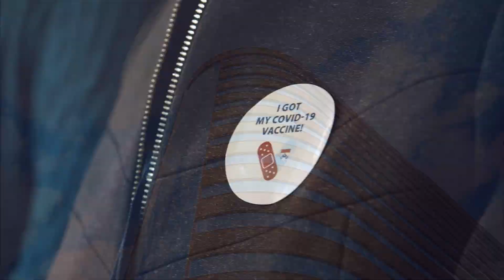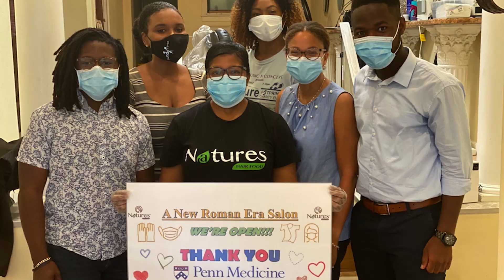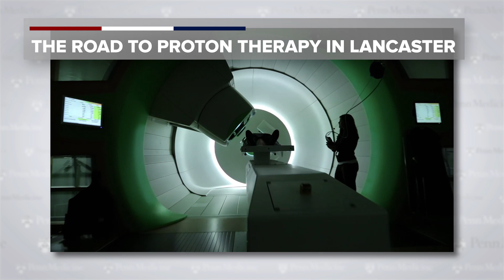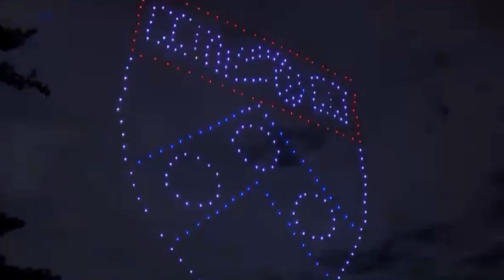2021 at Penn Medicine: The Year in Review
COVID-19, vaccines, telehealth, home care...

2021 was an unforgettable year for Penn Medicine.
We faced historic challenges and brought originality and compassion to our work.
Our eyes were fixed on the future, innovating to delineate the future of health care.
We found opportunity in challenge and made truly remarkable accomplishments.
mRNA vaccine technology, developed by our scientists in 2005, is helping us defeat a global pandemic today, and we’ve no doubt the students training here now will make their own mark on our world to help generations to come.
From bringing COVID vaccines into our hardest-hit communities to opening one of the most advanced hospitals in the world, right here in Philadelphia…
 …This was Penn Medicine in 2021.

 Our resolution for the year ahead is to redouble our commitment to excellence, to care, to service, and to each other…
…To come together, look ahead, and make a difference, every day..
To the patients we care for, to our colleagues, friends and neighbors …
Here’s wishing you a happy and healthy 2022.